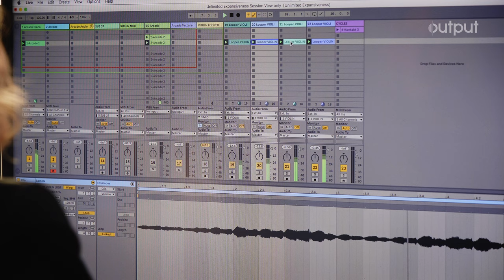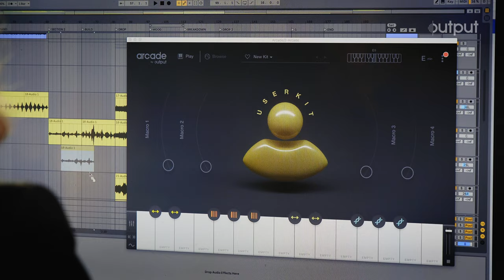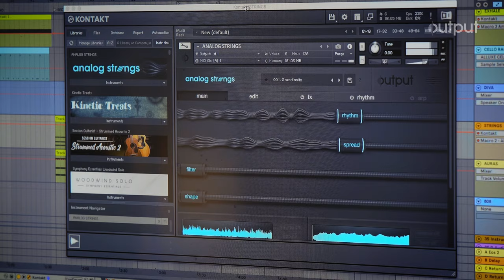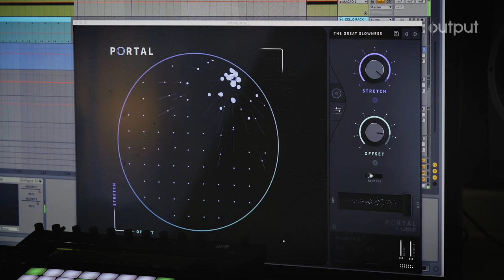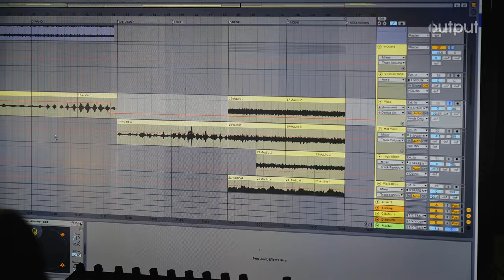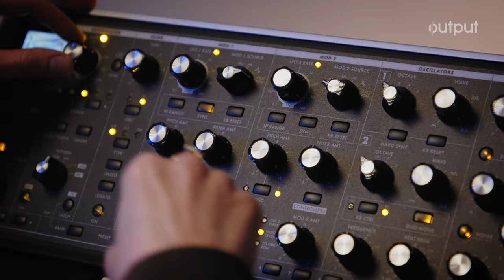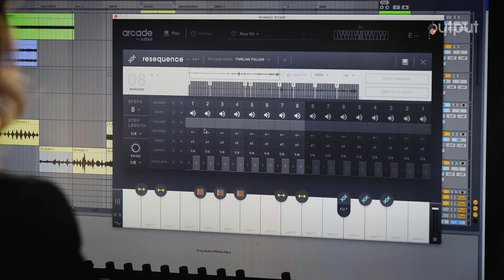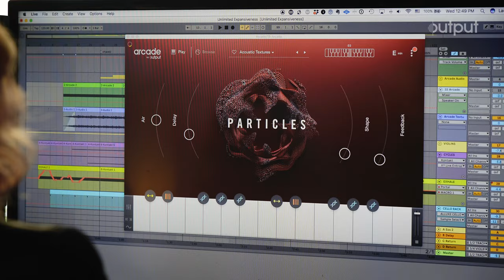In the Studio with Laura Escudé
The talented violinist, composer and live show designer talks to us about the importance of creating every day and how technology has expanded her horizons in the studio and on stage.